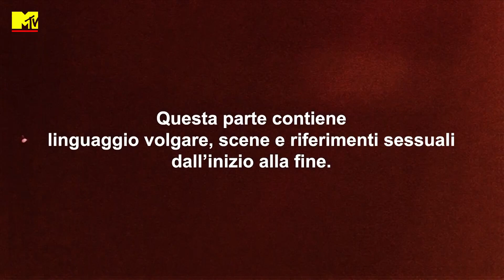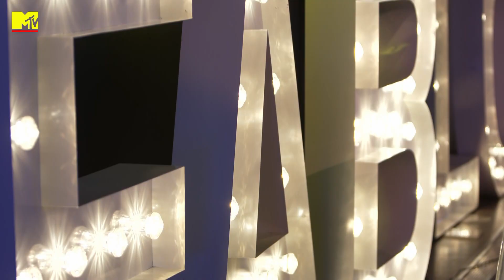Geordie Shore: The Reunion Series | Episodio 10 (finale di stagione) | Stagione 23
Il meglio dello show coi momenti top! È ora di un'ultima festa nella casa di Geordie Shore per concludere la Reunion. Il gruppo si prepara a dirsi addio ma sarà tutto sistemato o ci sono ancora situazioni che devono essere affrontate? Non perdere gli episodi completi di Geordie Shore: The Reunion Series in tv su MTV (Sky 131 e in streaming su NOW) e su Paramount+ (con Sky Cinema, senza costi aggiuntivi). Vai su

Geordie Shore è lo show cult con le imprese di un gruppo di ragazze e ragazzi di Newcastle, in Inghilterra. Ci saranno da riempire bicchieri, dancefloor e pantaloni. Con orgoglio e spregiudicatezza in pieno stile geordies, i tamarri "made in UK".